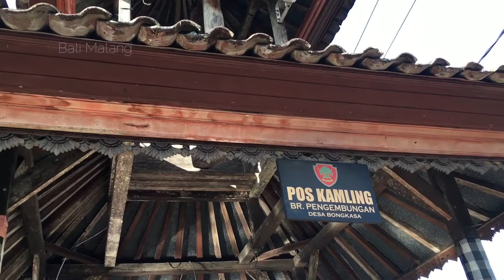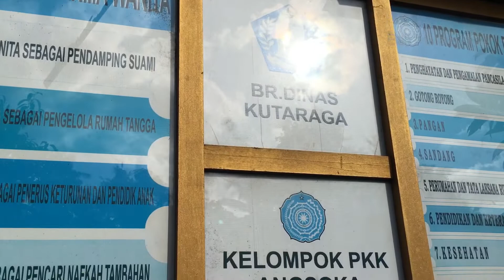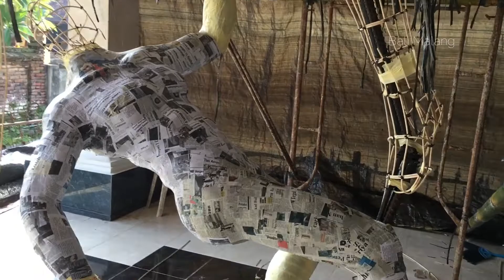Ogoh Ogoh desa Bongkasa Abiansemal 2020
Proses pembuatan ogoh ogoh di desa Bongkasa Abiansemal saat ini masih berlangsung, semangat memeriahkan hari Pangerupukan Tawur Kesanga tahun ini.